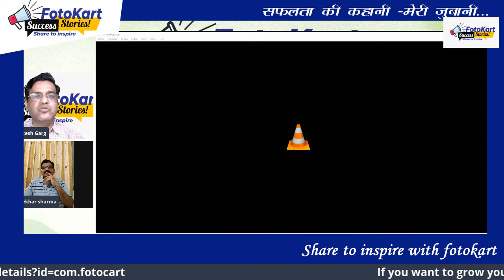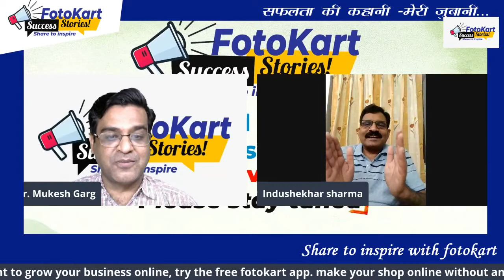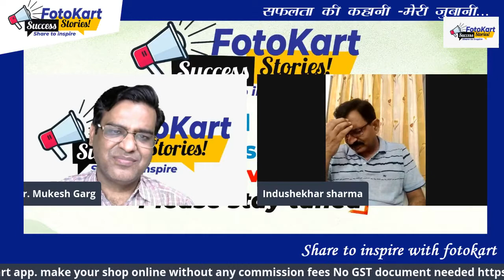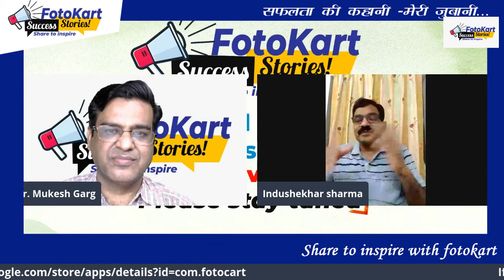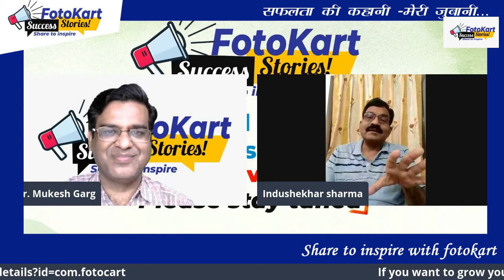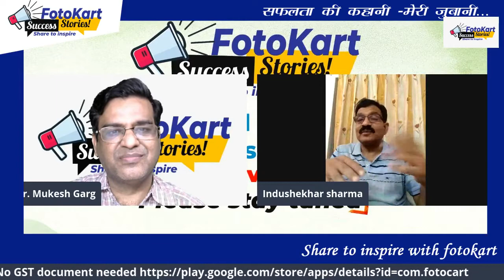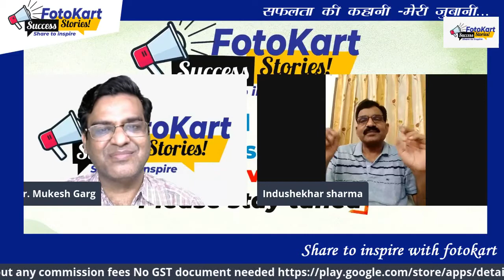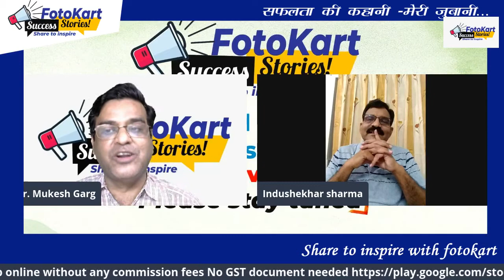आपकी सफलता की कहानी आपकी जुबानी Fotokart के संग Guest Of the Event डॉ इंदुशेखर तत्पुरुष '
Fotokart द्वारा एक नई पहल
अब हर बुधवार को डॉ मुकेश गर्ग के फेसबुक पेज पर  किसी भी  क्षेत्र के सफल व्यक्तित्व का एक लाइव वार्तालाप प्रसारित होता है .
यह कार्यक्रम हर बुधवार को शाम को ८ बजे प्रसारित होता है
फेसबुक पेज की id
कार्यक्रम का नाम-
फोटोकार्ट-Tell your success story with Fotokart
 सफलता की kahaani,आपकी ही जुबानी
Guest of the event- डॉ इंदुशेखर तत्पुरुष
सुप्रसिद्ध साहित्यकार  एवं विचारक
Date २ जून  2021 Wed
timing 8 PM onward
हर सफल व्यक्तिव अपनी सफलता की kahaani  द्वारा हम सभी को मोटीवेट करे और अपने व्यक्तिगत ,व्य्ब्सायिक जीवन में उतरोत्तर व्रद्धी को प्रेरित करे ,बस इसी उद्देश्य से यह कर्यक्रम प्लान किया गया है
अगर आप भी अपनी सफलता की स्टोरी हमारे साथ हमारे  दर्शको को  शेयर करना चाहते है तो
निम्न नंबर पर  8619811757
अपना नाम ,आपने किस फील्ड में क्या सफलता हासिल की है उसका विवरण ,और आप हमारे दर्शको को क्या संदेश देना चाहते है इसके बारे में थोडा विवरण हमे लिख kar  भेजे
Hello myself Dr Mukesh Garg
I am a  senior consultant at Garg Hospital and Director Found of Fotokart Digital private limited
eager to meet you to discuss business mindset and day-to-day challenges in our business and personal life, and practical used handpicked  solution for these challenges
Join my daily Live FB /Youtube/Linked In program 8.30 in the Morning
Get access to Fotokart -Free Business Masterclass
Join me on my youtube channel-Fotokart -Business simplified
My commitment is to see you grow financially, emotionally and spiritually.

Check out the 15 minutes guided meditation technique English version original audio file on mail
I will send you a free  MP3 File which you can download and use this technique daily to get an amazing result.
You can download and try our free marketplace app a  business solution tool
For a regular update of my youtube videos and blog contents published
Business simplified for a daily update of video and Free business masterclass